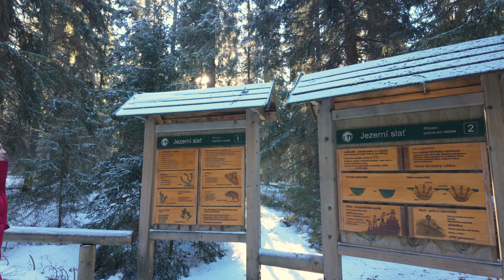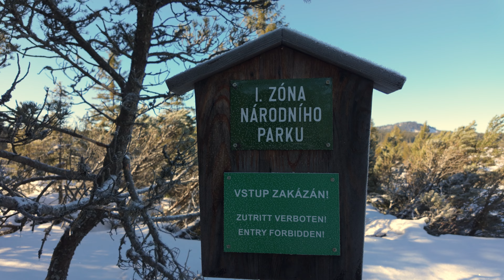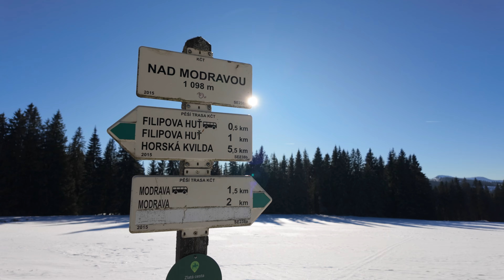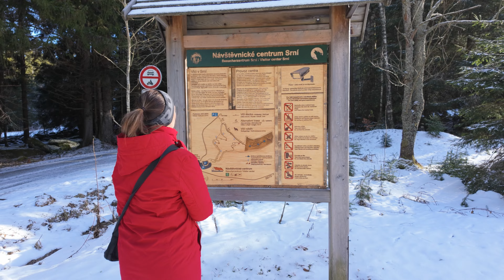Šumava ve dvou